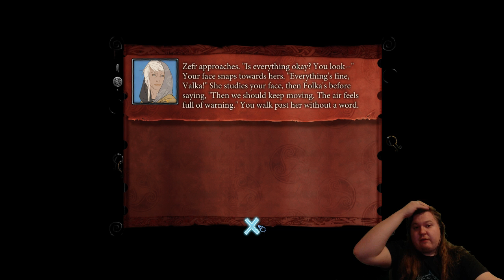The Banner Saga 2 - Part 7/13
Let's play of The Banner Saga 2 from stream.